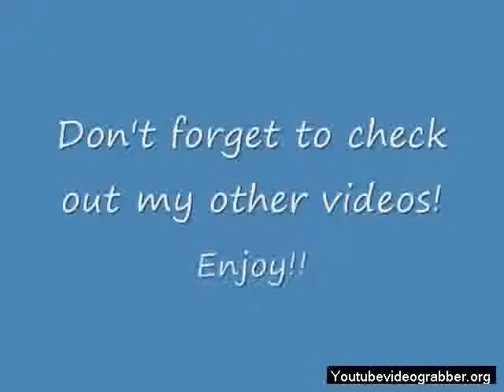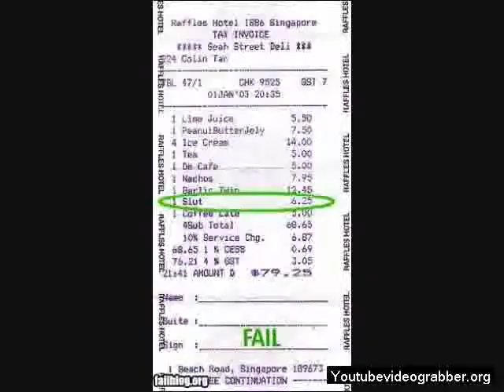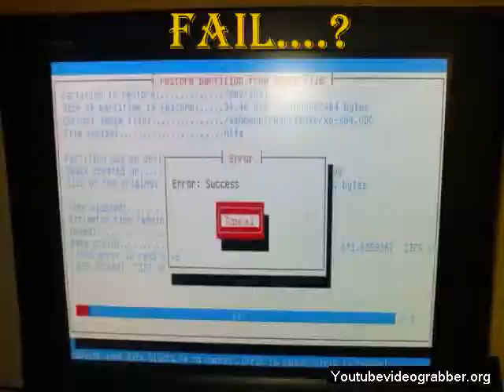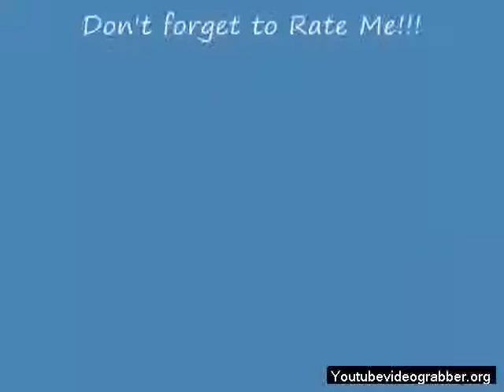Owned / Epic Fail Compilation Video (Fail Factor Five Style)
YouTubeVideoGrabber - download for free now
Best of Free YouTube Softwares
Youtube Video Downloader
YOutubeVideo Uploder
Youtube Audio Extractor
Youtube Video Converter
HD, HQ & 4K YouTube Downloader
Download YouTube Private & Embedded Videos
Burn Blu-ray Video
Download Adds Free Video